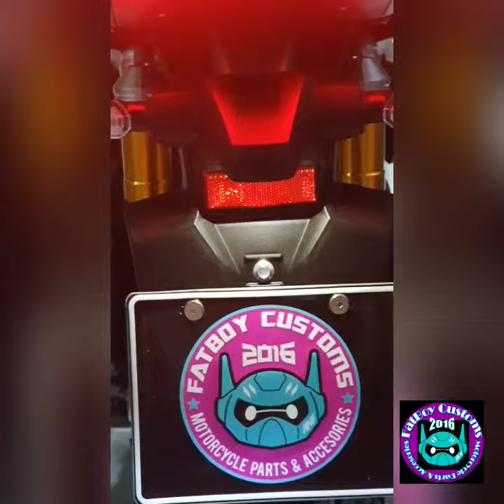Honda ADV 150 Upgrades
Upgraded with Bosch Europa. yeah Bosch Europa! When everyone else are saying it can't be done... Fatboy Customs prove em wrong. Yup we did it again.

Also we installed a Goldrunway 40X auxlights to power our way and plow the darkness ahead. Ofcourse we bolt it down on our very own Fatboy Crash Guard for ADV 150. With under neath strut bar to protect our beloved bikes from harsh road conditions.

If your looking for quality works and dependable products.

Fatboy Customs
115 k6th St. Kamuning QC